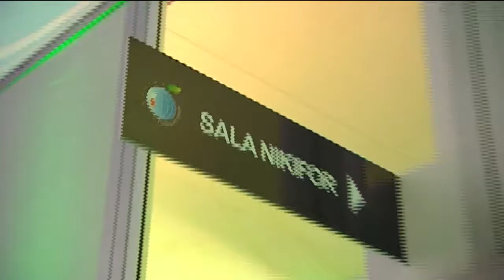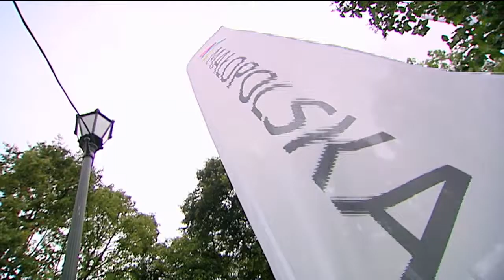Małopolska - to lubię - odcinek 13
W odcinku: W Małopolsce początek września nieodłącznie kojarzy się z Forum Ekonomicznym w Krynicy-Zdroju. W tym roku, już po raz 26. do małopolskiego uzdrowiska zjechali przedstawiciele świata polityki, biznesu i nauki aby rozmawiać o problemach współczesnej Europy. Małopolska była głównym partnerem Forum Ekonomicznego. W jego trakcie marszałek Małopolski podpisał umowy na budowę kolejnych tras rowerowych w regionie, a goście Forum mogli poznać piękniejsze oblicze województwa, dzięki wystawie „Rewitalizacja”.